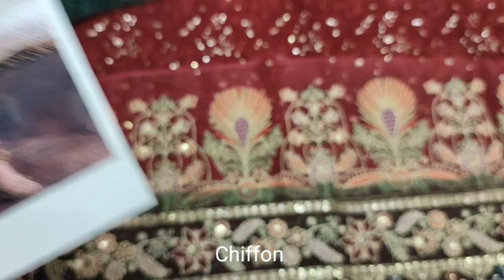Chiffon Wedding Wear Dress // Contemporary Bridesmaid outfit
SAQAFAT Collection

New Chiffon Bridesmaid Dress 2024 // Wedding Wear // Designer Clothing

G5TGuutvwO0

Stitched Dress